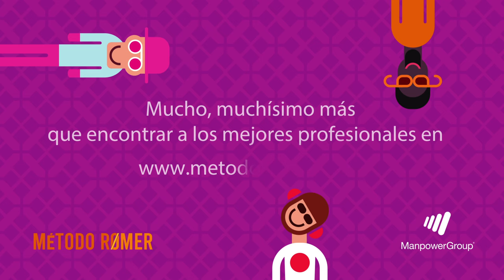Conviértete en imán del talento con el Método Romer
Descubre la metodología que cambiará para siempre tus procesos de selección.
Método Rømer. Mucho más que los mejores profesionales.